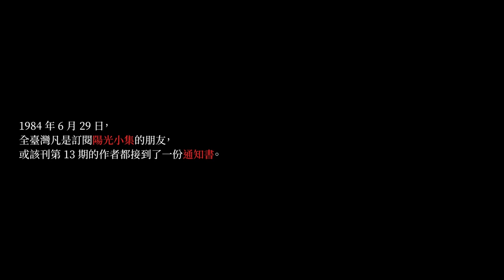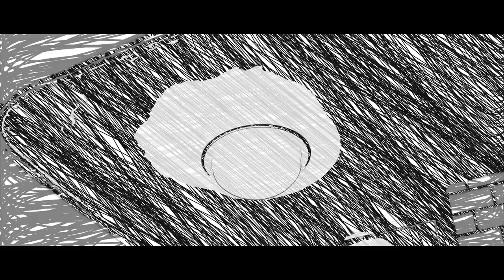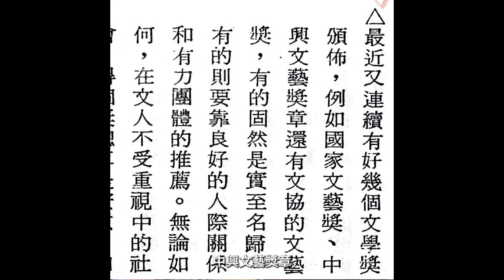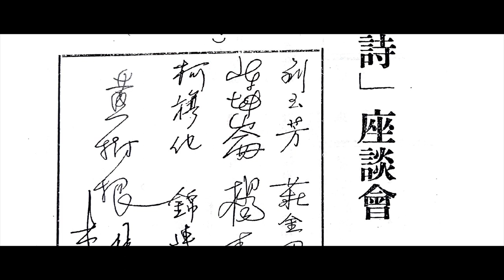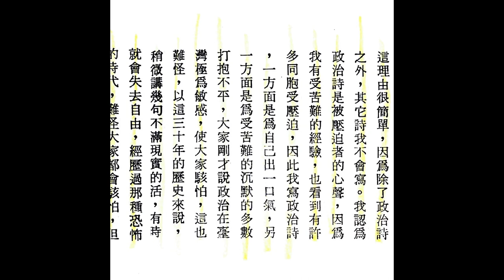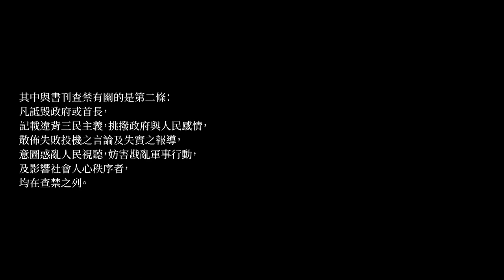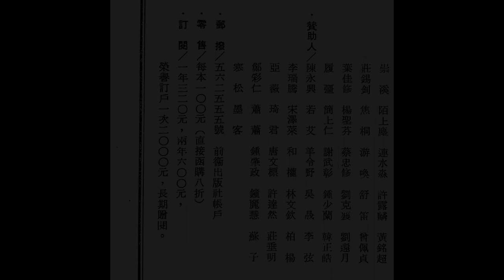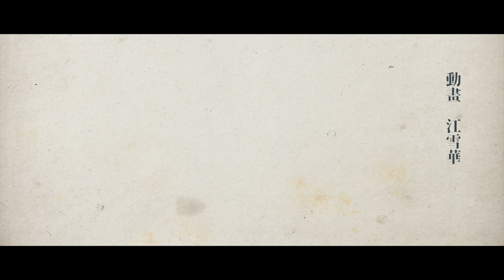《那年太陽不再升起》 ｜江雪華｜2022-2023桃園城市紀錄片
｜影片介紹｜
1984年6月29日，獨立詩社《陽光小集》在出版第13集政治詩專輯後，突然自動查禁，從此消失在詩壇。透過第13期主編李昌憲的回憶，讓大家看見在戒嚴時期，詩人持續創作的故事。

｜導演介紹｜
江雪華，國立臺灣藝術大學電影學系碩士班。執導過劇情短片，公視學生劇展《媽的！一百種死法》、入圍過金穗獎觀摩單元、國際女性影展競賽；紀錄短片《加工區詩抄》榮獲中山影視藝文空間「全民當導演 來73開演」特選，及入圍兩岸青年短片大賽，並持續參展中。